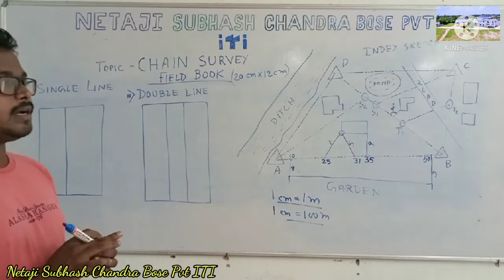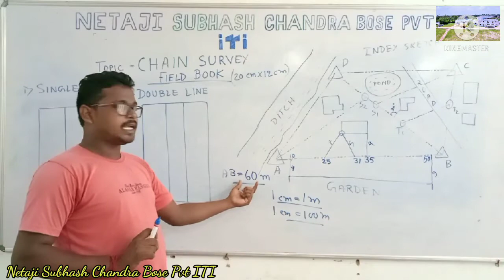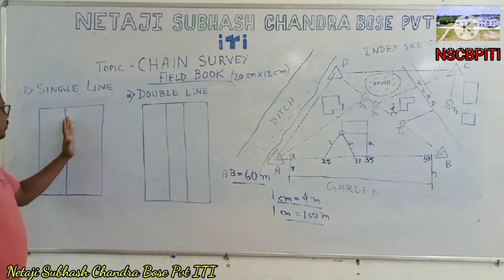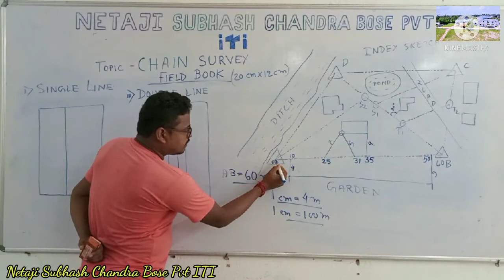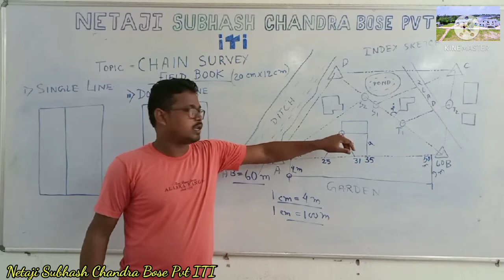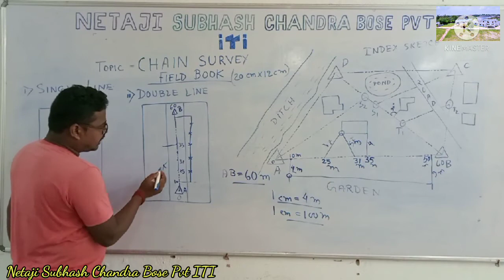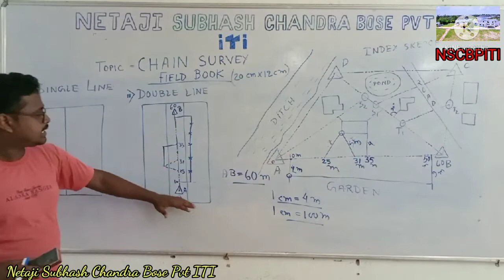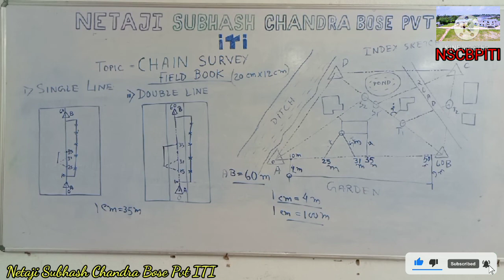Field Book in chain survey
The notebook in which field measurements are noted is known as the 'field book'. The size of the field book is 20 cm x 12 cm and it opens lengthwise. Field books may be of two types.
Surveyors use field books to record data and make notes while they're on a job site. They often contain information about building locations and measurements, as well as any topographical data.

Content  Developer :

INDRAJIT ROY

Diploma in Survey Engineering

Civil Instructor Of Netaji Subhash Chandra Bose Private ITI